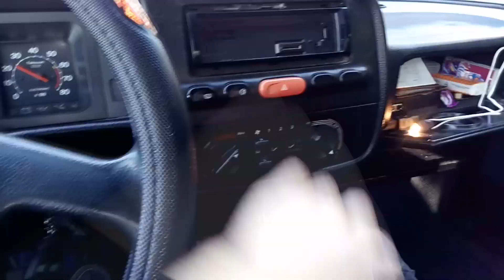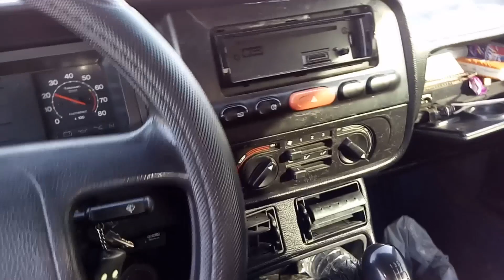SLX CUT OFF SİSTEMİ DENEME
Merhaba beyler. Slx cut off sistemi elektriği nasıl çalışıyor onu testettik. iyi seyirler